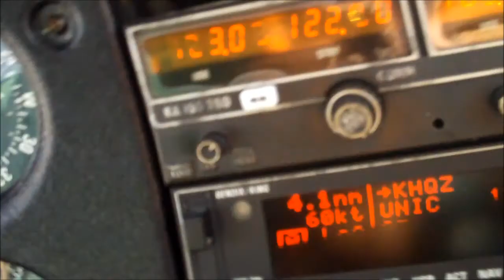Mavi practicando un ILS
ILS con el Mavi